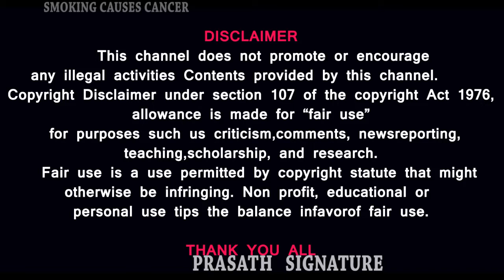SPECIALLY MADE FOR LADIES CIGARATTE| NEW HISTORY| SECRETS OF MARKETING| Tamil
Awareness of cigarette history detailed report

MUSIC CREDITS
YOUTUBE LIBRARY
Duh Fuse
French Fuse